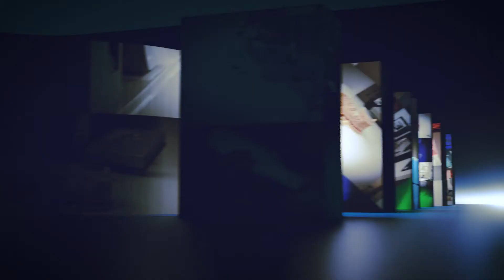Post von Formlabs | Unboxing Form 3B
Diese Woche zeigen Max und Flo, was Euch im Lieferumfang des Form 3B von Formlabs erwartet. Lasst Euch überraschen!

INHALT:
00:00 Was erwartet euch in diesem Video
00:24 Intro
00:42 Lieferumfang
01:08 Form 3b Unboxing
02:43 Accessory-Pack Unboxing
05:06 Form Wash Unboxing
06:51 Preise
08:44 Abspann